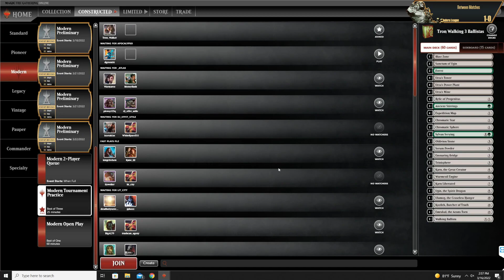2022 03 16 Round 10 8 Whack